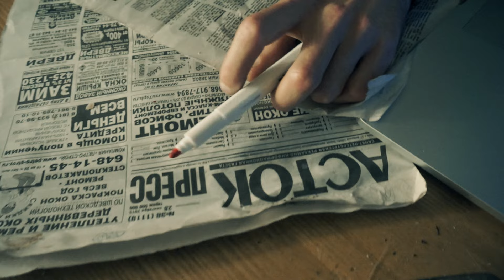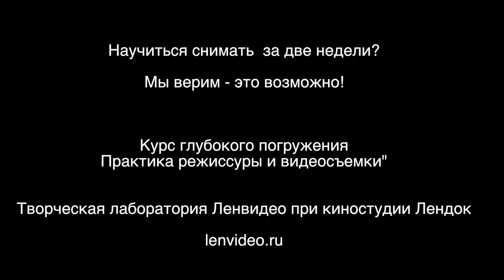Фильм, который мы не успели снять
За две недели мы пытаемся сделать невозможное - работать над несколькими документальными проектами и одним художественным.  Курс Практика режиссуры и видеосъемки, творческая лаборатория Ленвидео при киностудии Лендок  lenvideo.ru